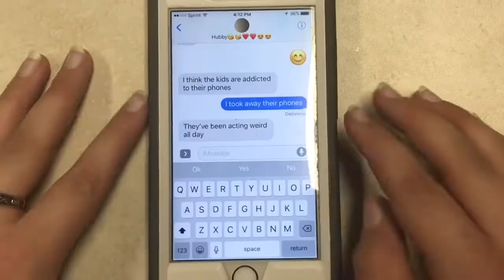Digital World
A Film@STEM production
Created by 8th grade students at The STEM Academy in Savannah, GA